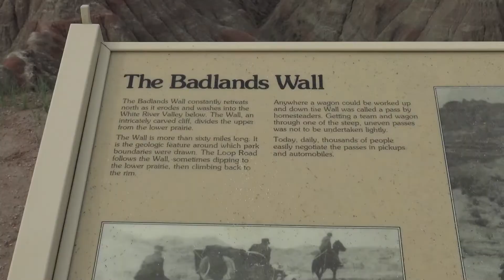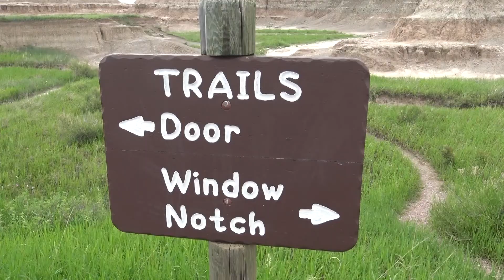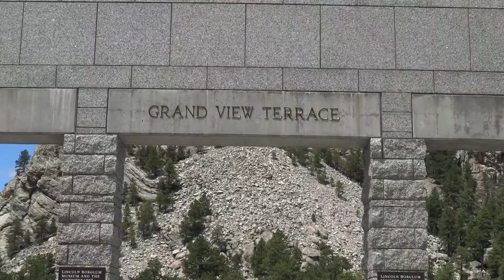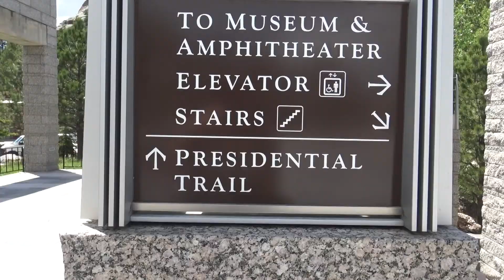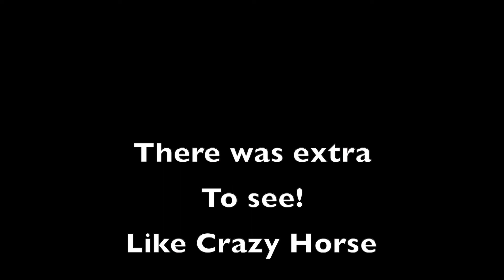Arne & Himanshu RoadTrip-2018-Episode #6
Himanshu and I go way back since September 2017 before our first flight together in may 2018 when he helped empty my mother's storage and moved it all the way across America.